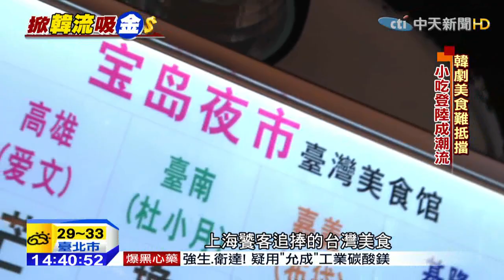20150402中天新聞 大陸掀「韓流」 韓食西進挑戰陸味蕾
大陸瘋韓劇也反應在日常生活中，根據韓國旅遊局統計，2013年大陸遊客赴韓國旅遊的高達433萬人次，是境外遊客第一名，而自從偶像劇「來自星星的你」在大陸熱播，旅遊人次比起同期上漲50%，這股風潮不只侷限在韓國境內，現在走在上海街頭，你會有一種彷彿到了韓國的錯覺。